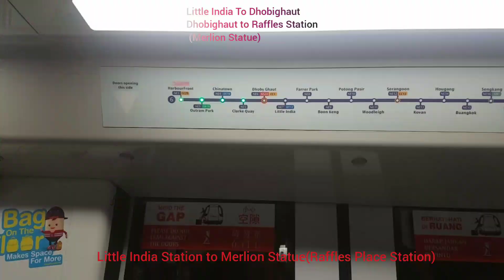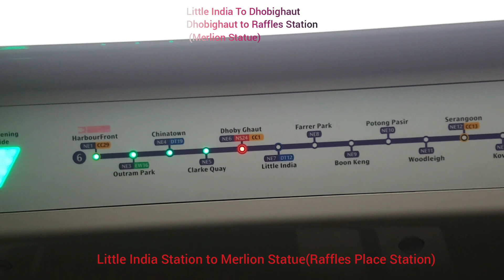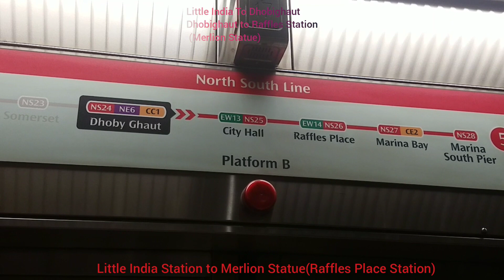Singapore LittleIndia Merlion marinabay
Guide tour from Little India to Raffles Station where merlion statue and marina bay sand hotel which is world expensive hotel.